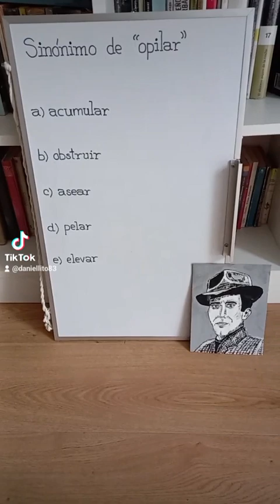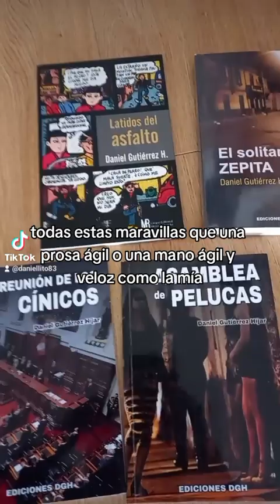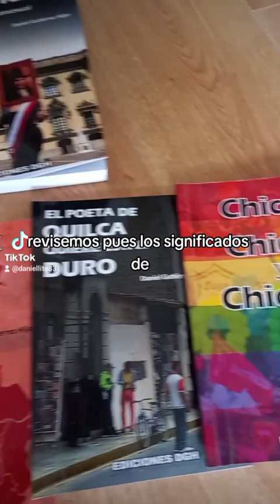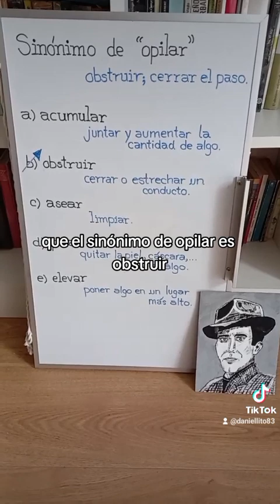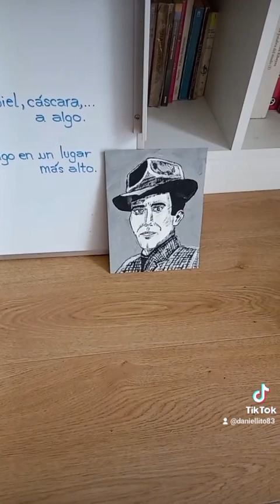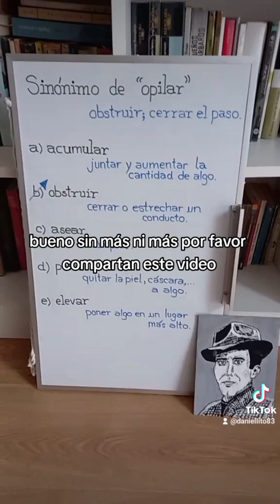Sinónimo de OPILAR: Acumular; Obstruir; Asear; Pelar; Elevar